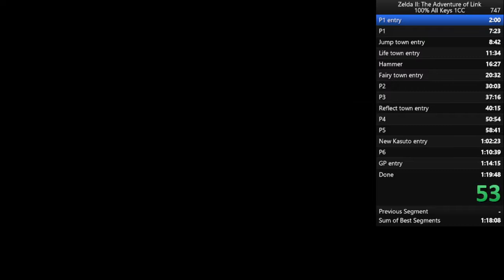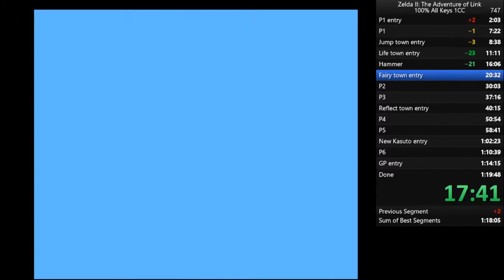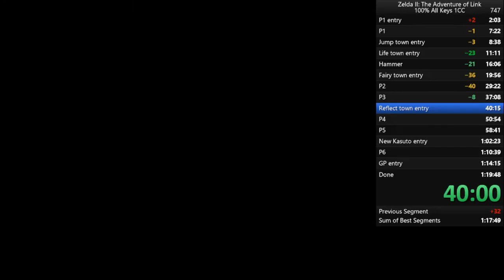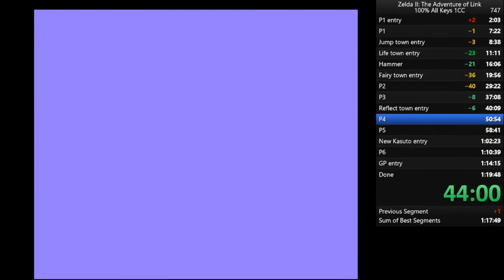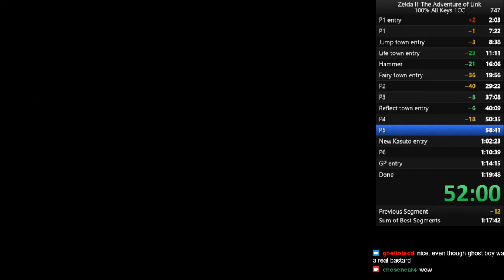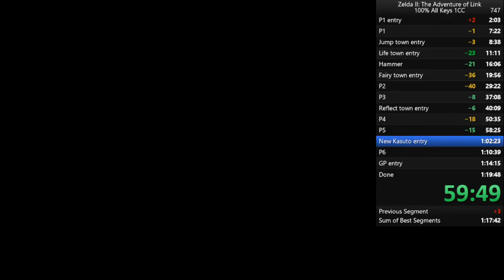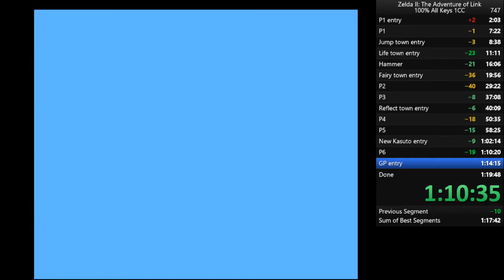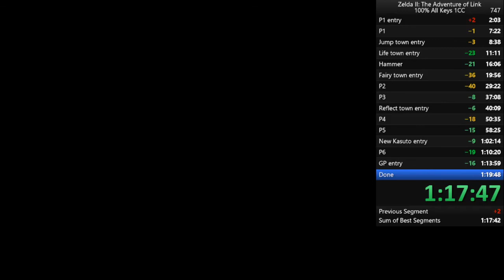Zelda II 100% All Keys, 1CC 1:19:22